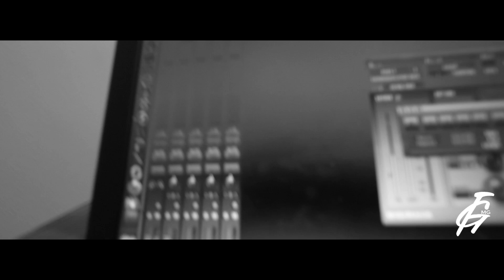WE WORKING MARCH 12TH